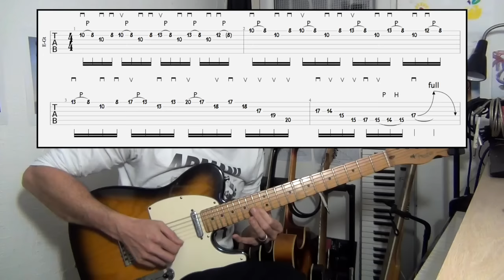MARTY FRIEDMAN LICK from SYMPHONY OF DESTRUCTION - LE GUITAR VLOG 267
voici un plan de marty friedman issu du solo de symphony of destruction de megadeth.
Je vous explique comment développer le plan et en créer avec .